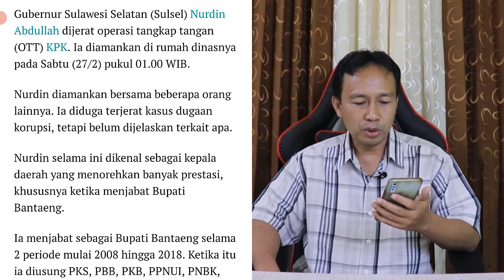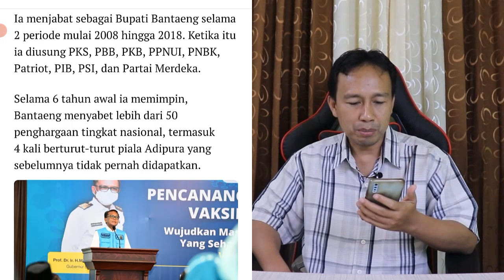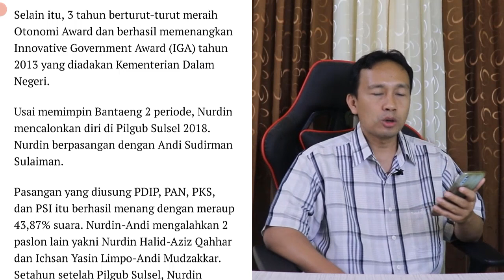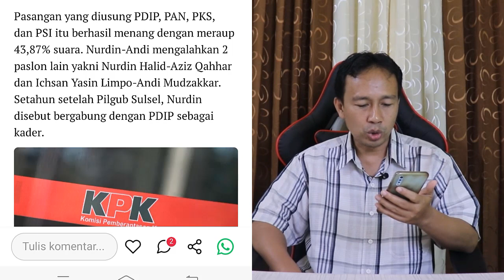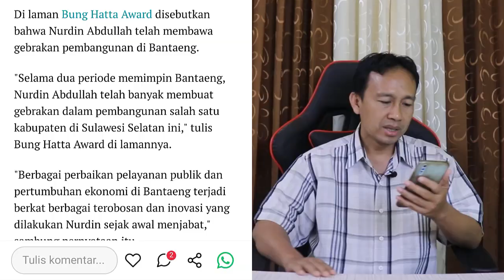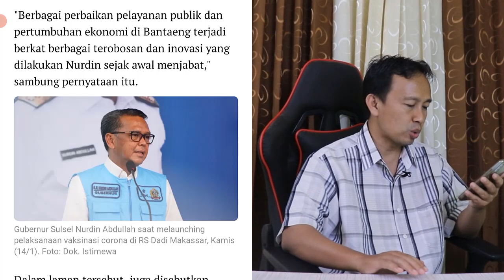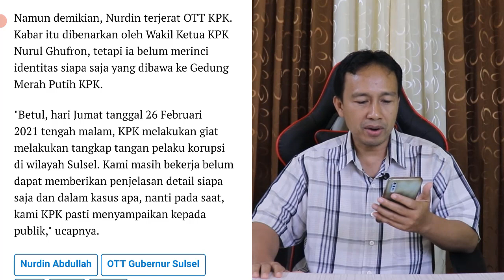NURDIN ABDULLAH GUBERNUR SULSEL DITANGKAP KPK, TERNYATA KADER DARI !?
Mengejutkan,NURDIN ABDULLAH GUBERNUR SULSEL DITANGKAP KPK, TERNYATA KADER DARI PDIP. Selama menjabat dari bupati sampai gubernur berhasil dalam memimpin institusinya.banyak penghargaan dari gubernur nurdin abdullah.